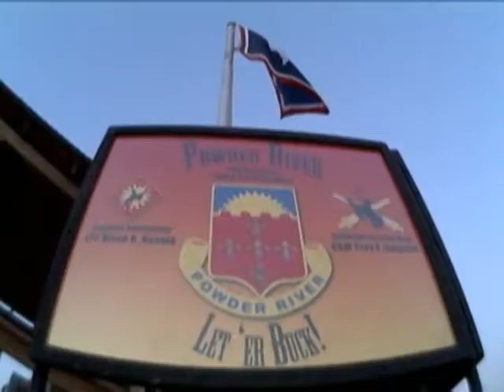Preparing vehicles for missions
B-roll of Soldiers preparing vehicles and equipment for missions in support of Operation Iraqi Freedom. Scenes include point of view footage shot from a Humvee while on a mission, Soldiers mounting weapons in gun turrets and footage of the 2nd Battalion, 300th Field Artillery section of Camp Virginia, Kuwait, Sept. 2, 2009.